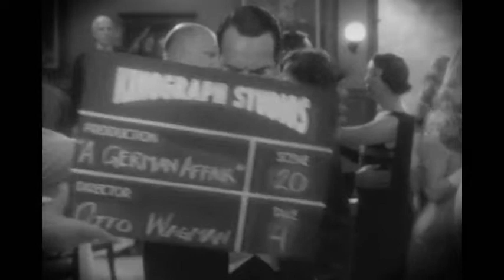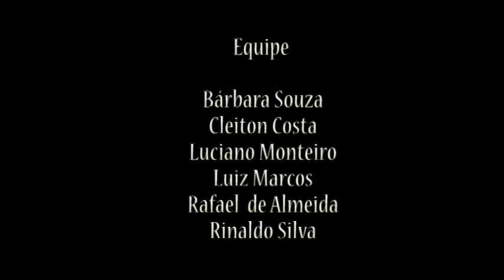O Artista - dublagem e efeitos de som em versão brasileira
Video produzido para o trabalho final da cadeira de Design de som do curso de cinema da UFPE, ministrada pelo professor Rodrigo Carreiro, o exercício consistia na criação e reprodução de efeitos sonoros e ADR para uma cena desse filme.
Equipe: Luciano Monteiro, Rafael de Almeida, Rinaldo Silva, Barbara Souza, Cleiton    Costa e Luiz Marcos.
NO COPYRIGHTS INTENDED, non-profit making